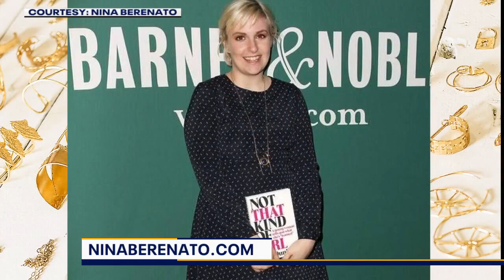Nina Berenato interview: Tierra's Texas | FOX 7 Austin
Jewelry designer Nina Berenato talks to Tierra Neubaum about what she has going on and trends she's seeing.

Remember to catch Tierra's show 'Tierra's Texas" streaming every weekday at 11 a.m. on FOX Local and fox7austin.com.